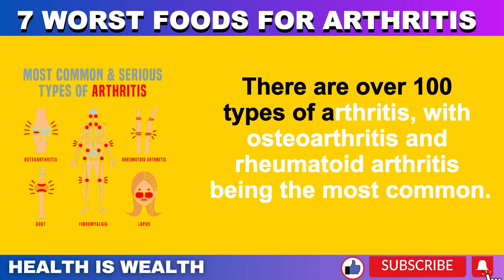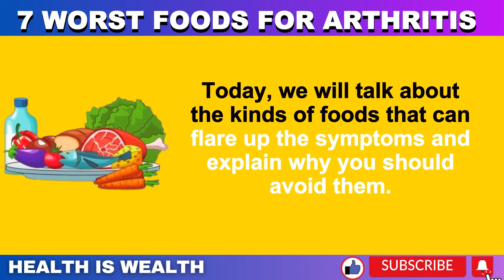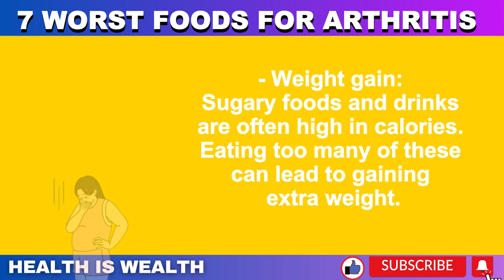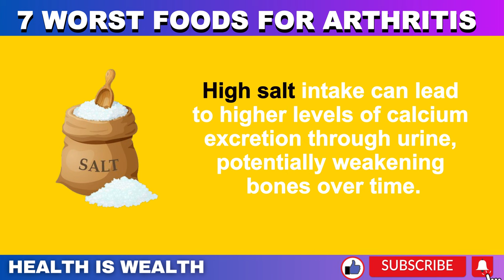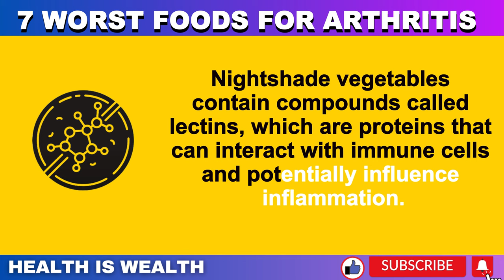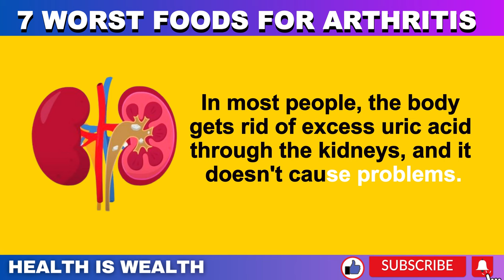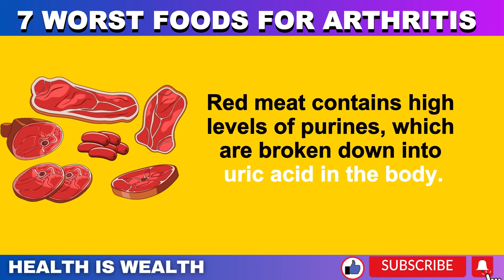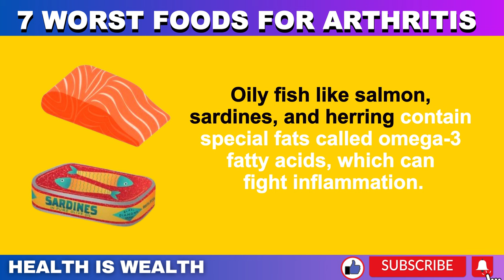🔥7 WORST Foods for Arthritis & Joint Pain | Arthritis Foods to Avoid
Are you looking to understand more about arthritis, its symptoms, and how your diet can play a role in managing it? In this informative video, we delve into the world of arthritis, breaking down its various types, common symptoms, and the science behind them. We explore the connection between inflammation and arthritis, shedding light on how certain foods can either worsen or alleviate its symptoms.

What foods make arthritis worse?
What are the 10 most inflammatory foods?
What things trigger arthritis?
What foods can cause joint pain?
Is Egg bad for arthritis?
What are 5 worst foods for arthritis?
What fruit is not good for arthritis?